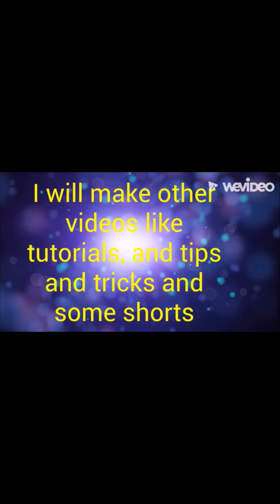Shoutout (PLEASE SUB)